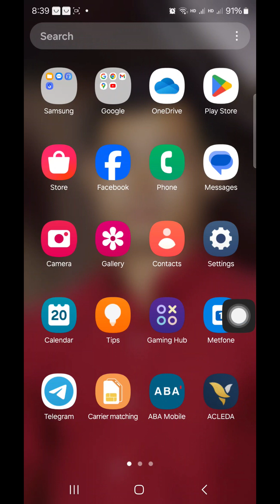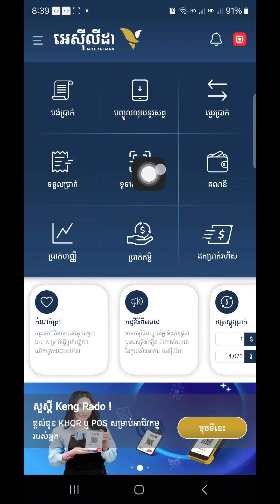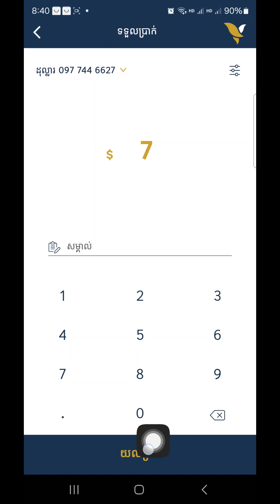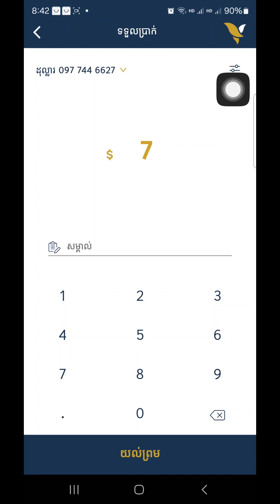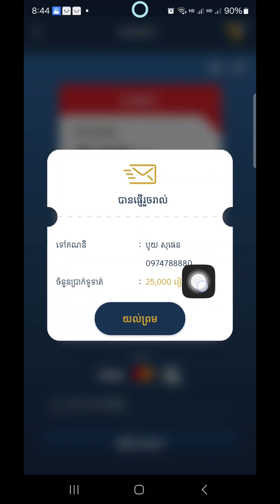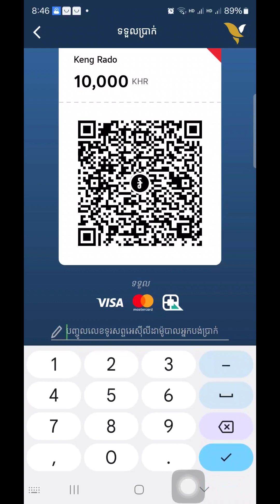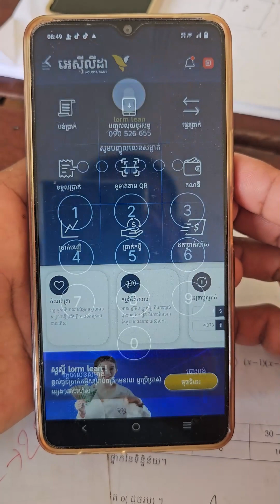របៀបស្នើសុំទឹកប្រាក់តាម App អេស៊ីលីដាទាន់ចិត្តពីបងប្អូនមិត្តភក្កិនិងក្រុមគ្រួសារ/ACLEDA from friends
អគុណសម្រាប់ការចុច Like
អគុណសម្រាប់ការចុច Share
ដើម្បីផ្តល់កម្លាំងចិត្ត និង លើកទឹកចិត្តដល់រូបខ្ញុំ លោកតា​ លោកយាយ លោកពុក អ្នកម៉ែ លោកពូ អ្នកមីង បងប្អូនមិត្តភ័ក្រ្តទាំងអស់ អាចផ្តល់ជាថវិការ តាមរយះ
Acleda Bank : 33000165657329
សូមអរគុណទុកជាមុន
បេីអ្នកទាំងអស់គ្នាមានសំណូមពរសូម ចុច Comment ខាងក្រោម Video